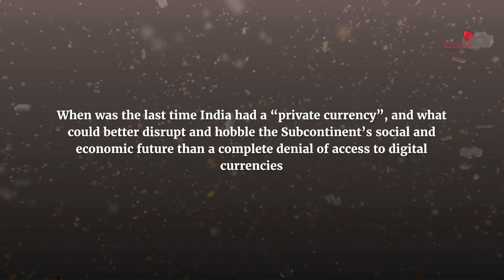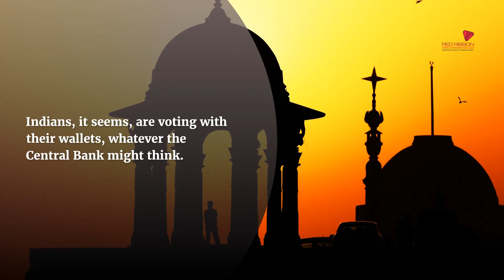Punch Drunk but Back in the Ring…The Reserve Bank goes another round with reality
Cryptocurrencies on the Subcontinent are part of India’s economic future, so why is the Reserve Bank so dead set against them?